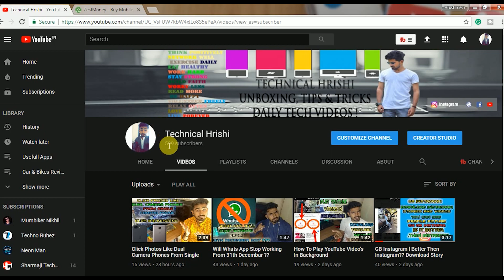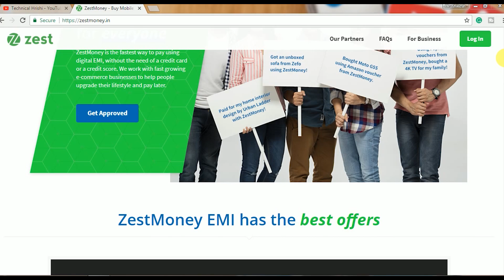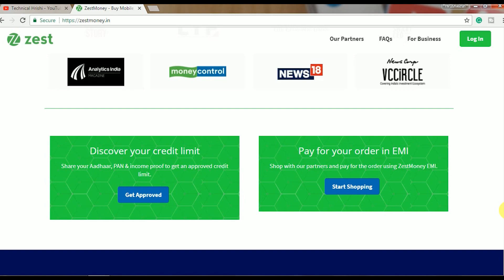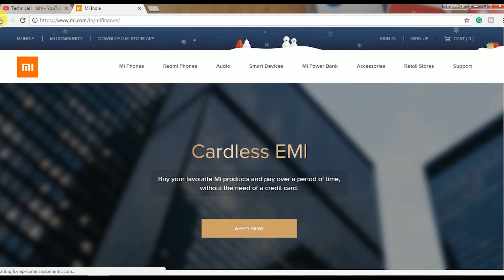How to buy products online on EMI without Credit Card(100%Trustfull Because of MI Store Aap Support)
How to buy products online on EMI without Credit Card
Hello Dosto,
                      Ye Way 100% Trustfull hai and kyu ki MI Store Aap Mai is ka option Aagaya Hai ab aap MI Store pe Is se officially Shop kar sakte ho.
                     Aaj k video mai aap ko bataunga koi bhe product emi pe kaise le bina credit card.